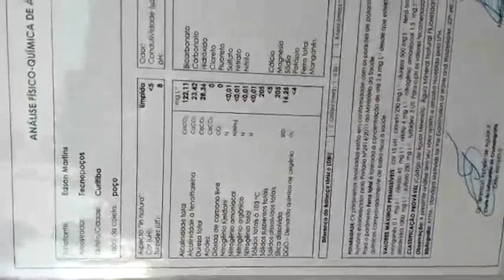Video 249 - Agua Mineral galão de 20 litros a R$2,00